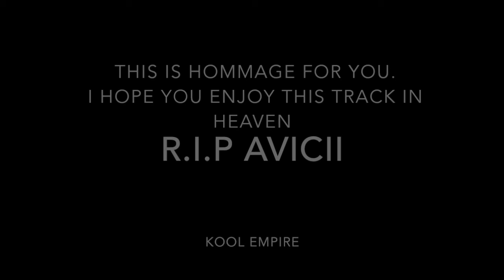Hommage for Avicii by Kool Empire